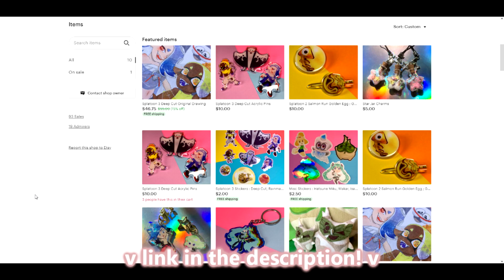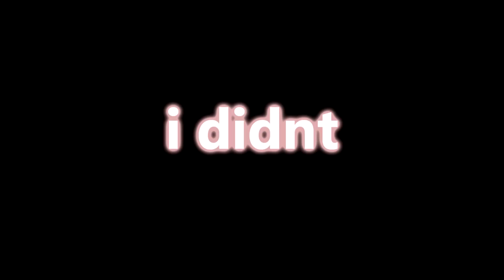Egoless Act 1 (Hard Chart) PB: -2!!! 3626 Note Streak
UGH. i got so nervous fcing into the solo i ended up missing halfway in, i have a feeling im gonna fc this really soon, this 3 month grind will be over soon